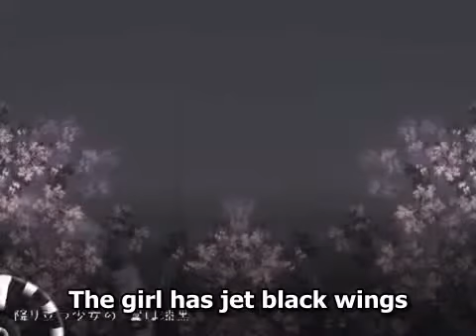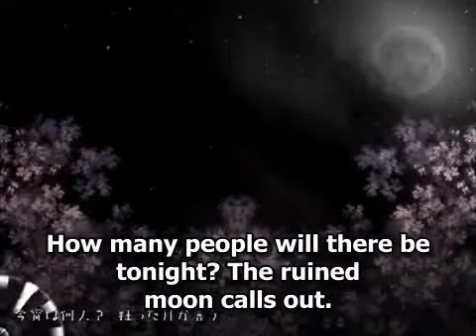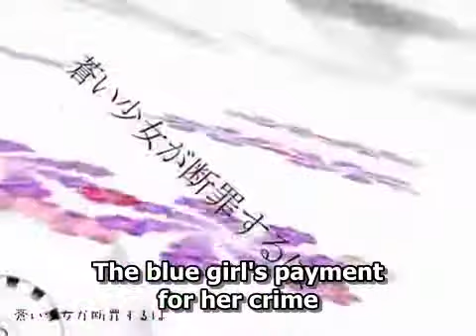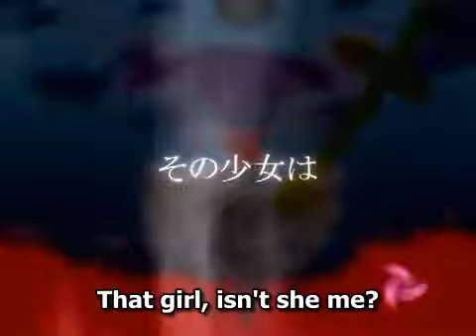[Eng Subs] Blue Girl (蒼い少女) [Nekomura Iroha]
I hope you enjoy this beautiful Iroha song and enjoy!